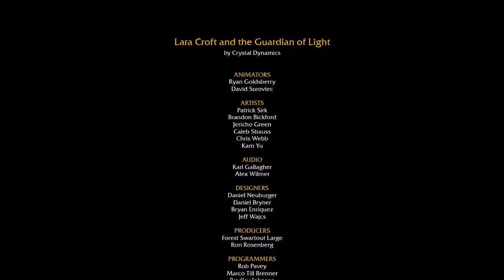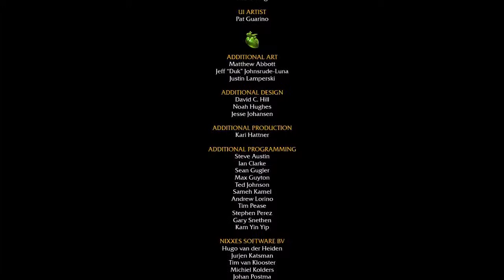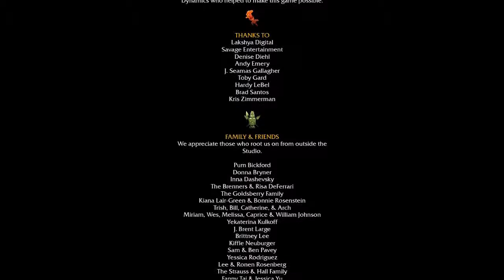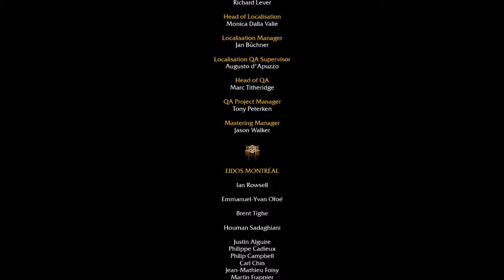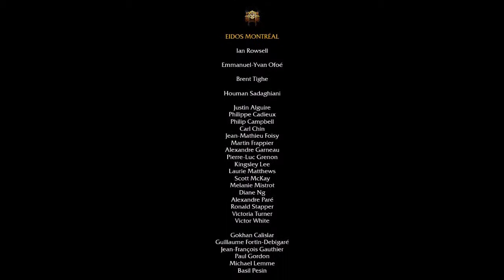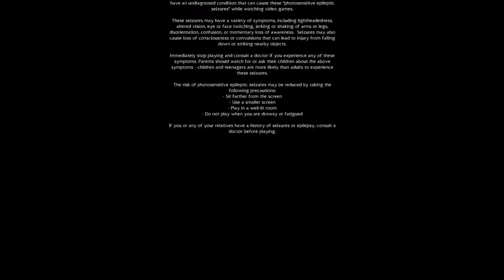Lara Croft and the Guardian of Light #21 | PC | Ending + Credits